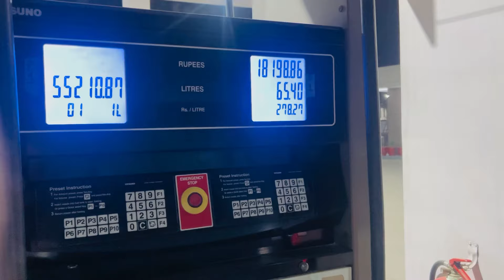Back to Home 🏠 || Latest Vlog || Rashid Kamal-Official